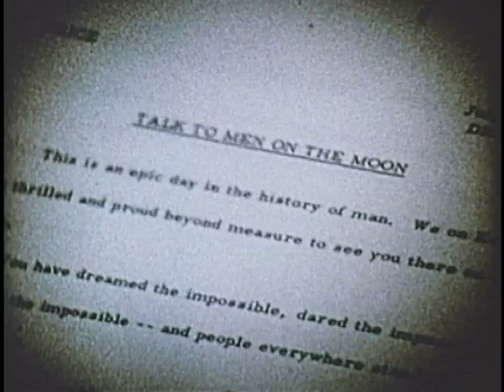President Nixon speaking with astronauts Armstrong and Aldrin on the Moon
On July 20, 1969, the Apollo 11 mission brought the first humans to the Moon.  On that day President Nixon spoke with crewmembers Neil Armstrong and Buzz Aldrin via telephone-radio transmission.

Source: This edited presentation features film footage from the White House Staff Super 8 Film Collection and audio from the White House Communications Agency Sound Recording Collection.

File IDs: WH Staff Super 8 Films C-13 and S-52; WHCA SR # P-690714
Date: July 20, 1969
Location: Oval Office, White House